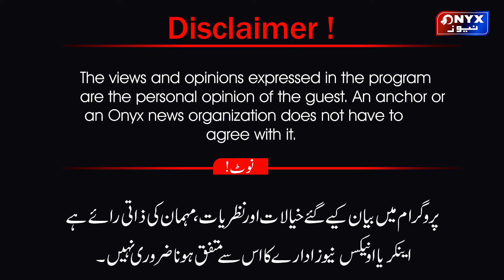Nargis's Abuse by Husband, Renowned Lawyer Faheem Khan Revealing Connection to Aftab Iqbal's Ex-Wife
Renowned Lawyer Takes Up Case of Nargis's Abuse by Husband, Vows to Fight for Free, Revealing Connection to Aftab Iqbal's Ex-Wife
In a shocking development, Nargis, who suffered severe abuse at the hands of her husband, has found support from a prominent lawyer who has pledged to fight her case without charge. The lawyer, known for championing justice in high-profile cases, has also disclosed an unexpected link between Nargis's husband and Aftab Iqbal’s former spouse, adding a new twist to the story. The public eagerly awaits justice and the unveiling of deeper connections in this unfolding narrative.